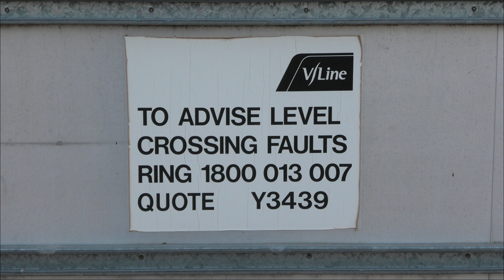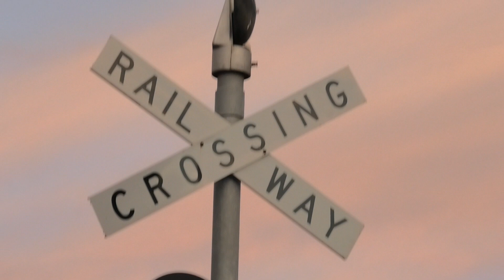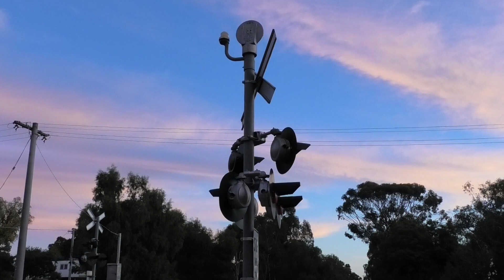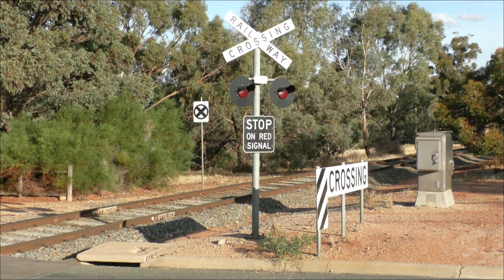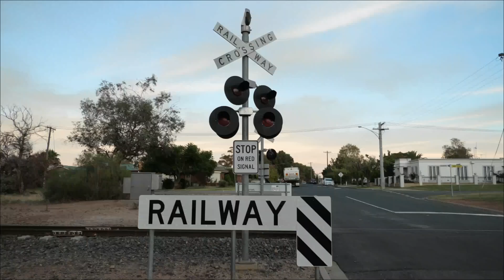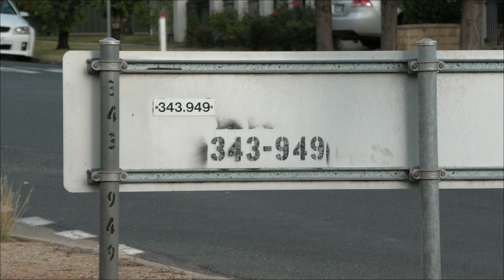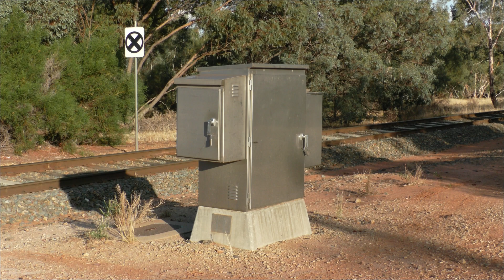Level Crossing, Swan Hill (Bryan St) VIC, Australia.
The first activation is shown at 3:40

This is the Bryan Street level crossing at Swan Hill, Victoria. The crossing mostly sees V/Line passenger trains operating between Melbourne and Swan Hill, plus occasional grain trains heading out towards the end of the line at Piangil.

All three signals here had unmarked bases and a mixture of marked and unmarked Westinghouse lights. The eastern signal also had a white Artcraft strobe light and a Westinghouse hybrid bell which was later replaced by a Safetran Type 3 electronic bell.

As of October 27, 2020 these signals were removed and the crossing upgraded with new gated signals.

Both trains shown in the video are V/Line passenger services from Swan Hill to Melbourne. The first train was filmed on the afternoon of May 6, 2018, while the second train was filmed on the morning of May 7, 2018.